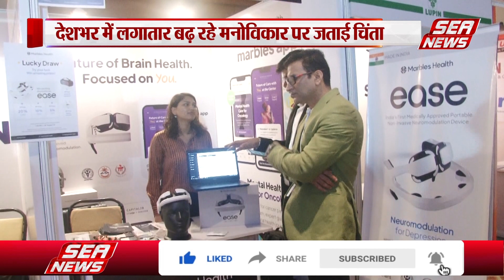Psychiatric Society : भारतीय मनो रोग सोसाइटी का मध्य वार्षिक सम्मेलन | JP Hotel | Psychiatrists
शनिवार को फतेहाबाद रोड स्थित जेपी होटल में दो दिवसीय भारतीय मनोरोग सोसाइटी का मध्य वार्षिक सम्मेलन आयोजित किया गया जिसका उद्देश्य लोगों में मनोरोग के प्रति जागरूकता फैलाना है इस दो दिवसीय सेमिनार में देश भर के मनो चिकित्सकों ने भाग लिया विशेषज्ञों ने अपने विचारों का आदान-प्रदान किया और अपने अनुभव साझा किये